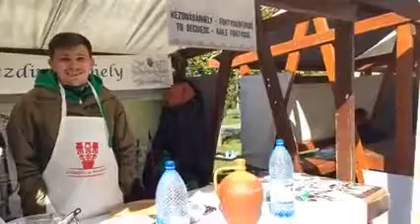Kézdivásárhelyt népszerűsítettük az Aquarius - A borvíz ünnepén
Zöld Nap Egyesület partnerségben a kézdivásárhelyi Turisztikai Információs Irodával első alkalommal nevezett be a Sepsiszentgyörgyön megrendezett borvizes palacsintasütő versenyre. Ők voltak az egyetlen fiúcsapat a vetélkedőben, s ha már így alakult akkor a mércét is magasra tették: egy spanyol recept szerint dolgoztak amit Gema Puerma Castillo volt EVS önkéntestől tanultak el.